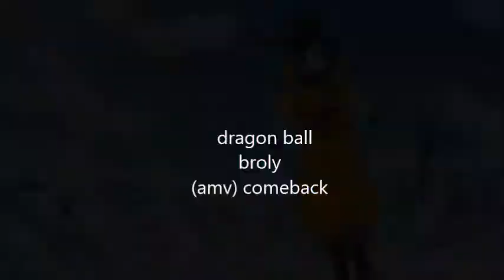dragon ball super broly (amv) comeback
anime movie: dragon ball super broly
song: neffex- comeback